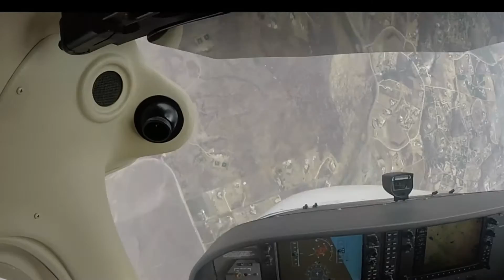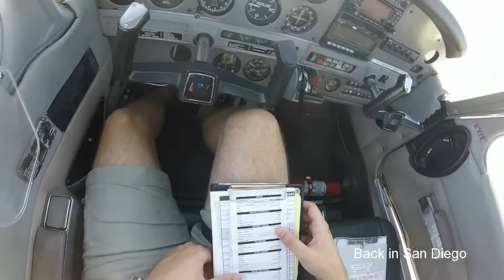AVIATIONVLOG | Kardeşimin USA'deki uçuşları - My brother's PIC flights in CA/USA (2015)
Cessna, Piper flights. Flights over Seattle, Boeing Field landing, lake tahoe. Enjoy!

Music: Take It All - Modestep, Koven . More than you - Koven